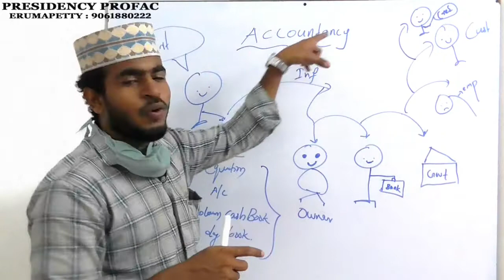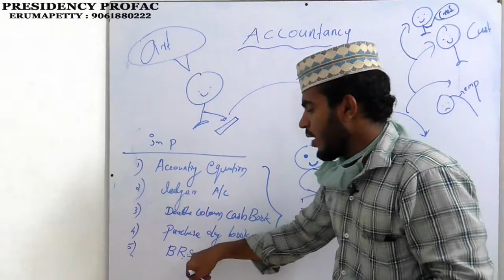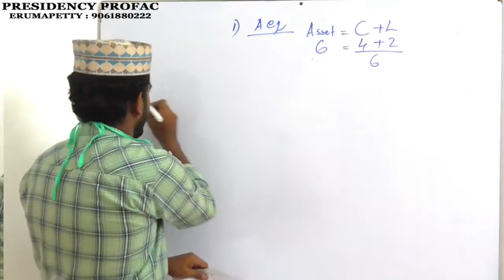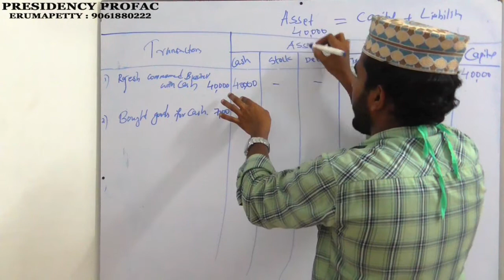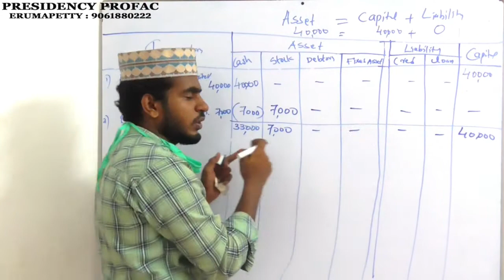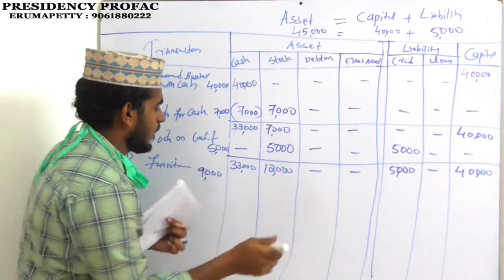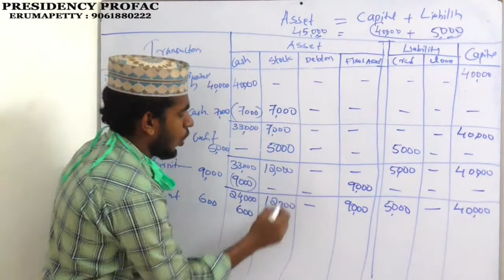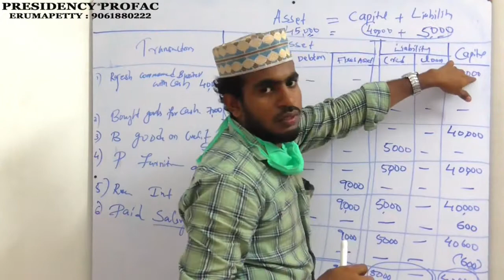ACCOUNTING EQUATIONS ; ACCOUNTANCY